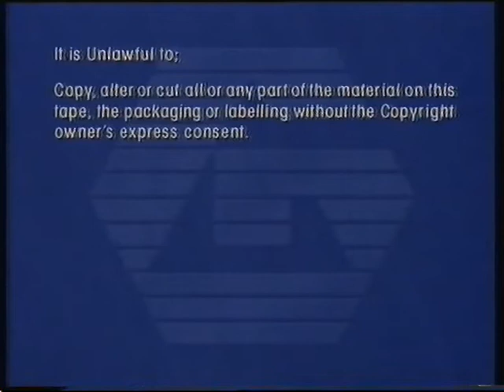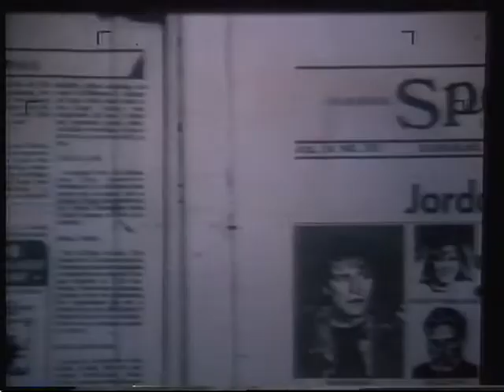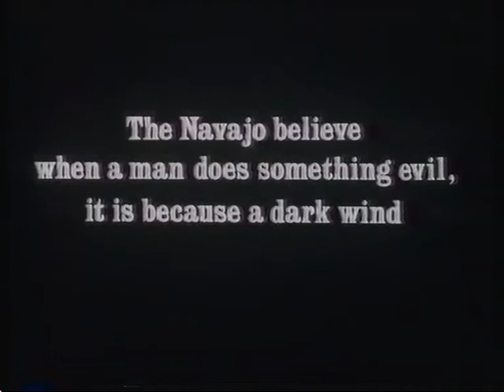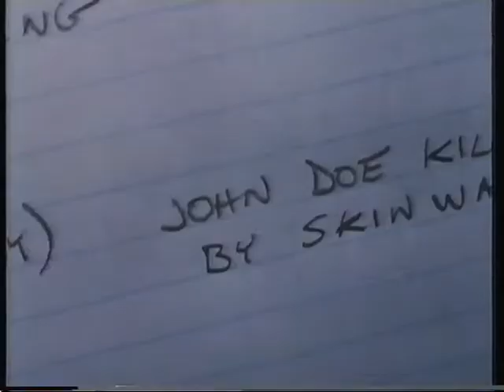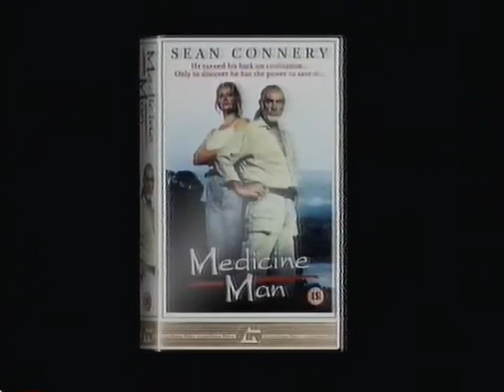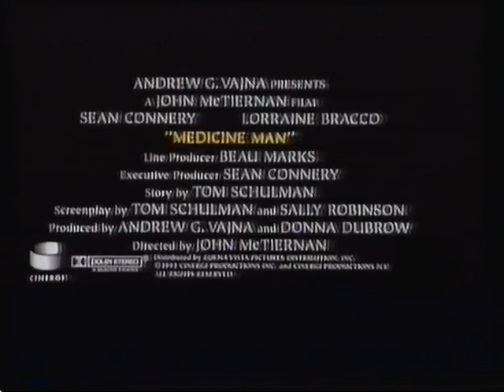Original VHS Opening: Light Sleeper (1992 UK Rental Tape)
1. Guild Home Video logo
2. Guild Warning scroll
3. Past Midnight trailer
4. The Dark Wind trailer
5. Payoff trailer
6. Medicine Man trailer
7. Guild Home Video logo
8. Video Piracy Warning